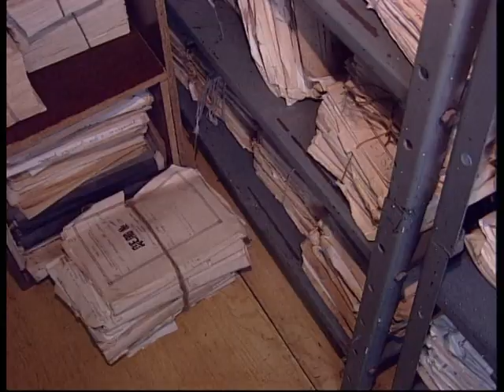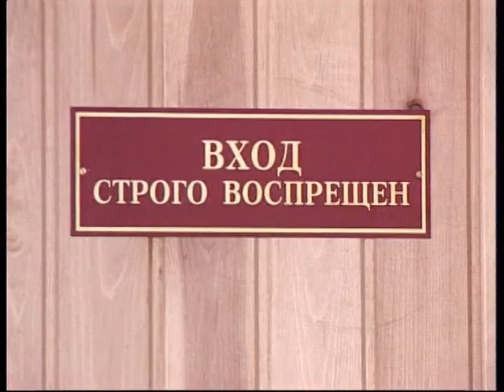Кровь - фильм Андрея Караулова часть - 3